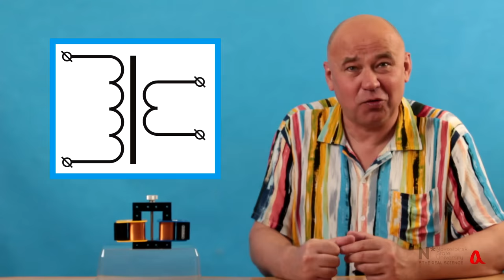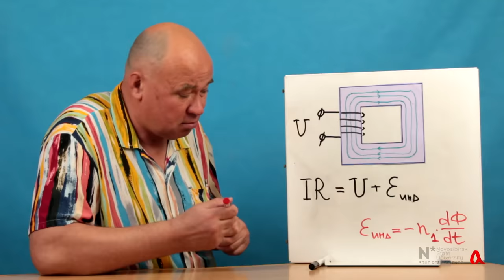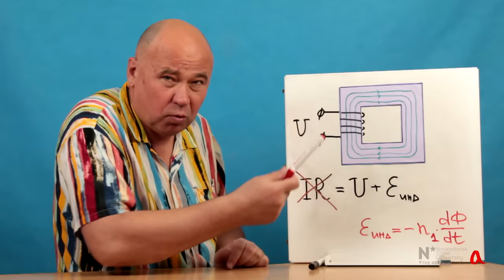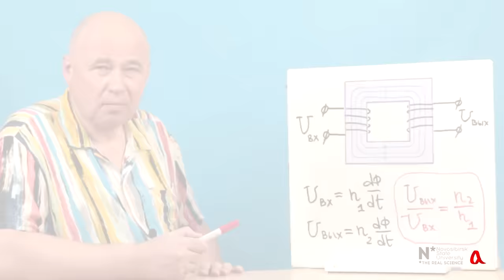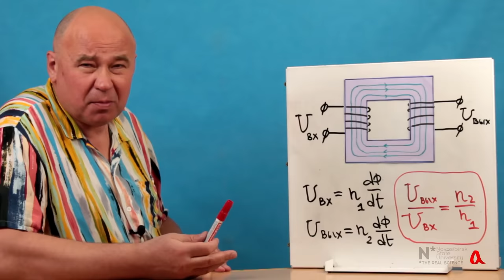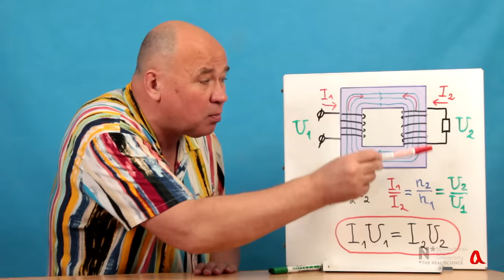Как работает трансформатор?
В ролике рассматриваются принципы работы электрического трансформатора.